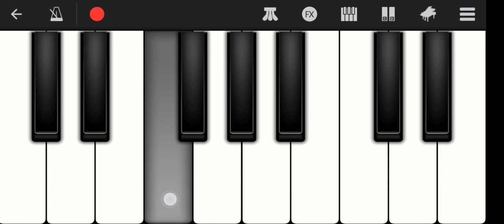VIDA KARO - CHAMKILA | SLOW PIANOTUTORIAL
vida karo